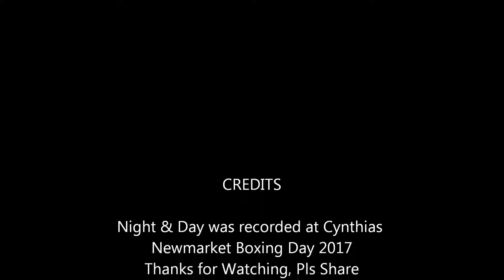Night & Day (Cover)